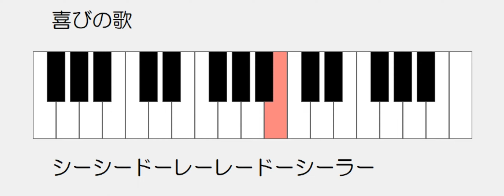喜びの歌 SA 50内蔵曲 ドレミ鍵盤つき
CASIO 32鍵ミニキーボード SA-50　内蔵曲
練習用　ドレミ譜　光る鍵盤
Youtubeプレイヤーの設定で速度を落として練習しましょう。